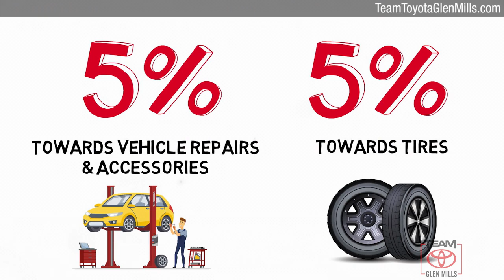Used 2019 Subaru Outback Limited, GLEN MILLS, PA GM77004A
TeamToyotaGlenMills.com

Includes 1 Year Complimentary Maintenance & Roadside Assistance, Free Yearly PA State Inspection plus our TeamMate Rewards program gives you 20% back in the form of reward points for every dollar spent in our service department. Each point is worth $1 and may be used towards future vehicle service, future vehicle purchases, accessories and tires. We want you to be Part of the Team!Backup Camera, Bluetooth, Alloy Wheels, Leather Seats, **ONE OWNER**, ***NEWLY RENOVATED FACILITIES***, Outback 3.6R Limited, 4D Sport Utility, AWD, All-Weather Floor Liners, Auto-Dimming Rear View Compass Mirror w/HomeLink, Bumpers: body-color, Distance pacing cruise control: EyeSight Adaptive Cruise Control, harman/kardon Surround Sound Speaker System, High Beam Assist (HBA), LED Steering Responsive Headlights, Low tire pressure warning, Moonroof & Navigation & HBA & RAB & LED SRH, Power Moonroof Package, Protection Package #1, Radio: Subaru STARLINK 8.0 Multimedia Nav System, Rear Seat Back Protector, Reverse Automatic Braking (RAB), Smartphone Integration, Speed control, Splash Guards, Steering wheel mounted audio controls, Vehicle Information Display, Wheel Arch Molding.2019 Subaru Outback Ice Silver Metallic 3.6R 3.6L Boxer H6 DOHC 24V CVT Lineartronic AWD 20/27 City/Highway MPGAwards:* ALG Residual Value Awards, Residual Value Awards * 2019 KBB.com Best Resale Value Awards * 2019 KBB.com 10 Most Comfortable Cars Under $30,000 * 2019 KBB.com 10 Best All-Wheel-Drive Vehicles Under $30,000 * 2019 KBB.com Brand Image Awards * 2019 KBB.com 5-Year Cost to Own AwardsSPLASH GUARDS, ICE SILVER METALLIC, MOONROOF & NAVIGATION & HBA & RAB & LED SRH -inc: Reverse Automatic Braking (RAB) audible warning off indicator LED Steering Responsive Headlights automatic low and high beam height adjustment control indicator Power Moonroof Package tilt up and internal retracting w/auto-open/close power moonroof and laminated UV and dark tint moonroof glass Auto-Dimming Rear View Compass Mirror w/HomeLink High Beam Assist (HBA) Radio: Subaru STARLINK 8.0" Multimedia Nav System AM/FM stereo HD Radio w/single disc CD player and navigation system: CD player w/MP3/WMA/CRR/RW file capability multi touch gesture high resolution display screen: 8.0" LCD voice activated controls and navigation Bluetooth audio streaming connectivity Bluetooth hands-free phone connectivity Bluetooth hands-free SMS text messaging connectivity (applicable w/compatible cell phone) Near Field Communication (NFC) iPod control capability rear-vision camera display SiriusXM All Access Radio (subscription required, SLATE BLACK PERFORATED LEATHER-TRIMMED UPHOLSTERY, WHEEL ARCH MOLDING

[RLVID:12081:c8f456cf92b0eccb:ecad10a73f2d5103:1]